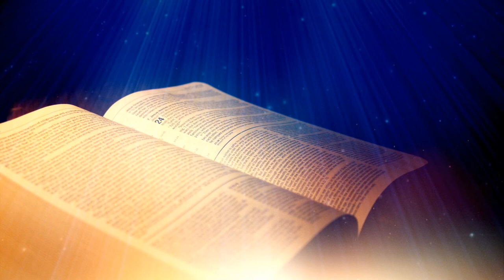Apustuļu darbi - 21. nodaļa